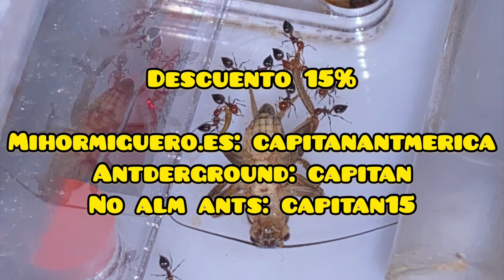CREMATOGASTER SCUTELLARIS ALIMENTÁNDOSE DE UNA RUNNER - TIME LAPSE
Muy buenas Antvengers y bienvenidos a un nuevo video del canal, hoy os traigo a las crematogaster scutellaris y os enseño cómo reclutan a otros miembros y cómo se alimentan de una runner (cucaracha).

Todo esto en un time lapse que espero que os guste.

Seguidme en instagram y tiktok